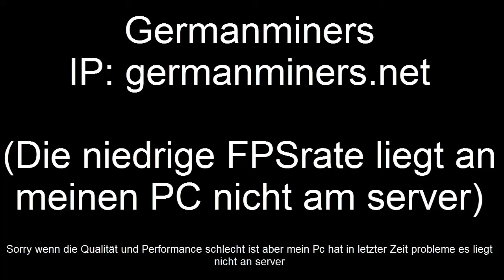Minecraft Citybuildserver germanminers.net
Hey leute ich möchte euch den server Germanminers empfehlen
-nette Admins
-Schöne GS-welt
-Ruckelfrei

Ich bin nur ein normaler Spieler und heiße auf den Server xXcedi99Xx und ich weis